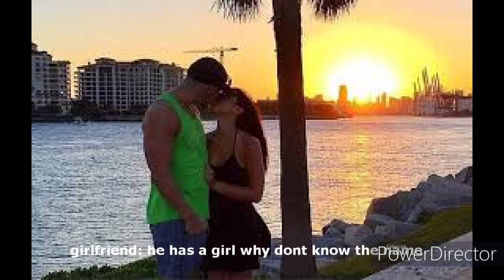lifestyle nickmercs biografy gaming and more [streamer]